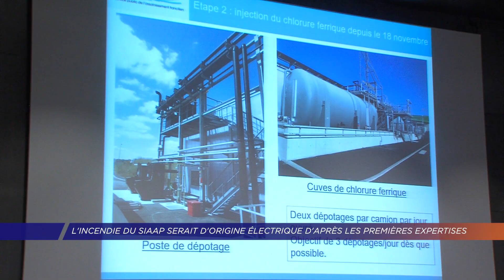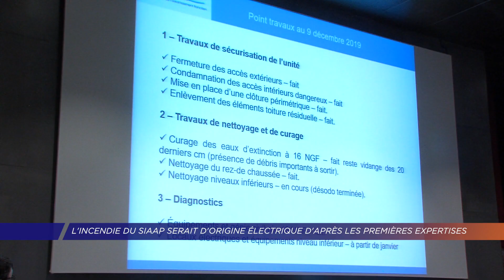Yvelines | L'incendie du SIAAP serait d'origine électrique d'après les premières expertises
Cinq mois après l'incendie du SIAAP, la secrétaire d'Etat auprès de la ministre de la Transition écologique et solidaire, Emmanuelle Wargon s'est rendue sur le site sinistré. Elle a pu constater les dégâts et prendre connaissance des avancées des différents audits. Cela lors d'une commission de suivi organisée par la préfecture des Yvelines avec les différentes parties prenantes. Le point sur la situation avec Nicolas Dendri.